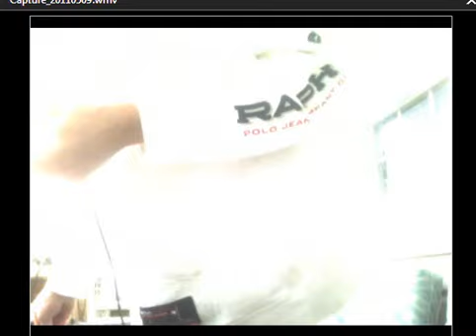DJ ELVENPRINCEDEMON MixPracticeC DJ Cajmere 4strings ECT Prt1